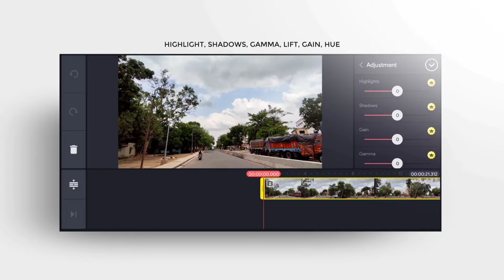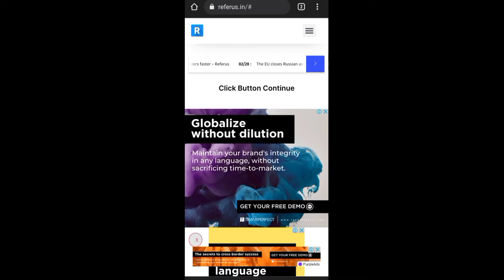DOWNLOAD KINEMASTER MOD APK TERBAUR 2022 || KINEMASTER MOD APK NEW VERSION || WITHOUT WATERMARK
DOWNLOAD APK KINEMASTER MOD TERBAUR 2022 || KINEMASTER MOD APK NEW VERSION || WITHOUT WATERMARK

Ae WASSUP FELLOW VIEWER , IF YOU LIKE MY TODAY'S VIDEO THEN GIVE IT A THUMBS UP AND DON'T FORGET TO SUBSCRIBE MY CHANNEL &  PLEASE DON'T IGNORE THAT TINY LITTLE BELL , THANKYOU

COPYRIGHT DISCLAMER
COPYRIGHT DISCLAMER COPYRIGHT DISCLAMER UNDER SECTION 107 OF THE COPYRIGHT ACT 1976 , ALLOWANCE IS MADE FOR “ FAIR USE ” FOR PURPOSES SUCH AS CRITICISM , COMMENT , NEWS REPORTING , TEACHING , SCHOLARSHIP , EDUCATION AND RESEARCH .

kinemaster 2022 mod,
kinemaster 2022 no pw,
kinemaster 2022 download,
kinemaster 2022 apk,
kinemaster 2022 happy new year,
kinemaster 2022 video editing,
kinemaster 2022 photo editing,
kinemaster 2022 update,
kinemaster pro mod apk 2022,
kinemaster app 2022,
kinemaster premium apk 2022,
kinemaster pro 2022 atualizado,
kinemaster atualizado 2022,
kinemaster tahun baru 2022,
kinemaster background 2022,
2022 kinemaster banner,
2022 kinemaster background video,
kinemaster happy new year 2022 background,
kinemaster video kaise banaye 2022,
kinemaster diamond 2022,
kinemaster pro download 2022,
kinemaster mod apk download 2022,
new kinemaster download 2022,
kinemaster new version 2022 download,
kinemaster template download 2022,
kinemaster effect download 2022,
kinemaster 2022 editing,
kinemaster 2022 editing video,
kinemaster video editing 2022 happy new year,
kinemaster effect 2022,
2022 kinemaster editing telugu,
kinemaster editing 2022 happy new year,
2022 kinemaster editing status,
kinemaster mod terbaru 2022 gratis,
kinemaster mod terbaru 2022 google drive,
kinemaster video 2022 happy new year,
kinemaster video hd 2022,
kinemaster hackeado 2022,
kinemaster video editing 2022 in telugu,
kinemaster video editing in 2022,
2022 ka kinemaster video,
kinemaster kaise download karen 2022,
2022 ka kinemaster editing,
kinemaster 2022 new year,
kinemaster lighting 2022,
kinemaster lite 2022,
kinemaster download link 2022,
kinemaster pro mod 2022,
link kinemaster mod 2022,
kinemaster diamond mod 2022,
mod kinemaster 2022 no password,
kinemaster pro mediafıre 2022,
melhor kinemaster 2022,
kinemaster 2022 new year editing,
kinemaster terbaru 2022 no password,
kinemaster mod terbaru 2022 no password,
kinemaster new 2022,
kinemaster terbaru 2022 tema original,
kinemaster pro 2022,
kinemaster premium 2022,
download kinemaster pro 2022,
kinemaster no pw 2022,
apk kinemaster pro 2022,
kinemaster mod no pw 2022,
kinemaster pro no password 2022,
apk kinemaster 2022,
kinemaster watermark remove 2022,
kinemaster logo remove 2022,
2022 kinemaster status,
2022 kinemaster status video,
kinemaster video editing 2022 status,
kinemaster happy new year 2022 status,
kinemaster 2022 telugu,
kinemaster terbaru 2022,
kinemaster mod terbaru 2022,
kinemaster pro terbaru 2022,
download kinemaster terbaru 2022,
kinemaster new update 2022,
kinemaster 2022 video,
2022 kinemaster video editing telugu,
kinemaster new version 2022,
kinemaster latest version 2022,
kinemaster new video 2022,
new editing video kinemaster 2022,
kinemaster video editing tamil 2022,
2022 status video kinemaster,
kinemaster video editing telugu 2022,
kinemaster template video 2022,
kinemaster no watermark 2022,
kinemaster tanpa watermark 2022,
kinemaster without watermark 2022,
kinemaster remove watermark 2022,
kinemaster download without watermark 2022,
kinemaster happy new year 2022 video editing,
kinemaster new year 2022 video editing,
kinemaster happy new year 2022 tamil,
kinemaster template new year 2022
kinemaster mod 2022 no pw,
kinemaster mod 2022 download,
kinemaster mod apk 2022,
download kinemaster mod apk 2022,
kinemaster mod apk new version 2022,